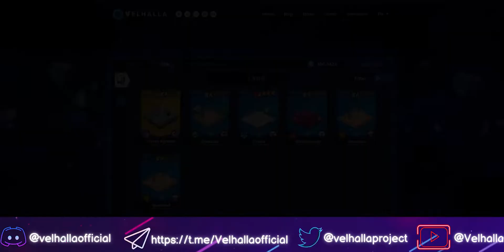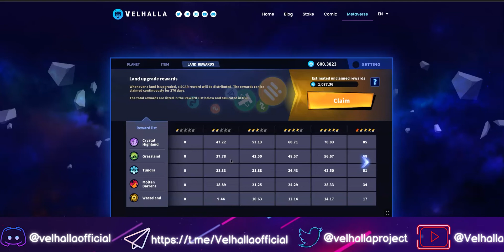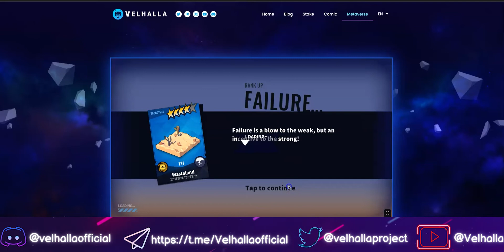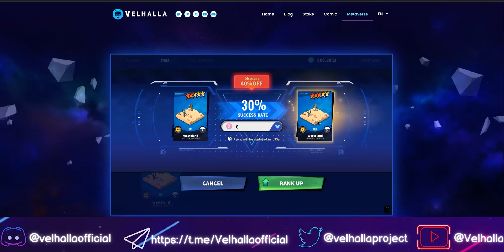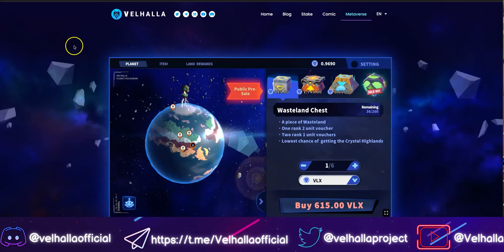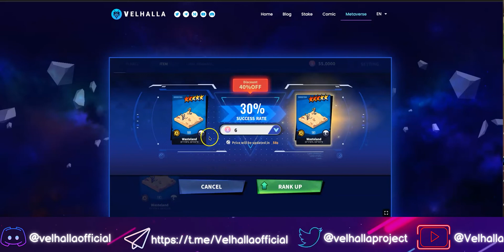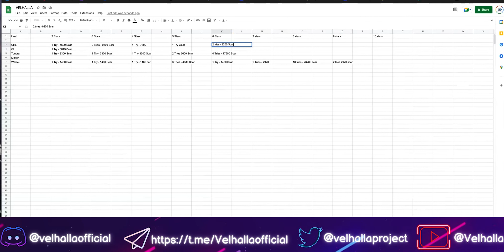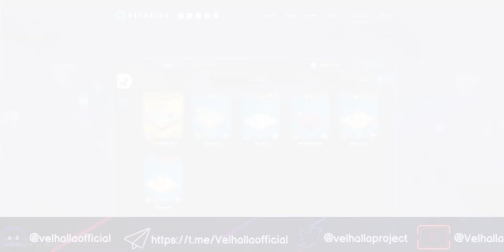El Costo De Hacer Land Upgrades En Velhalla Metaverse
VIDEOS QUE TE PUEDEN INTERESAR: ⚠⚠⚠:

► Velhalla Mini Juego (MOLE RUMBLE) GamePlay En Español | Como Jugar Y Obtener Premios De Scar Y NFT's:
►Nuevo Mini Juego En El Velhalla Metaverse! | MOLE RUMBLE! | Lo Que Debes Saber Para El Lanzamiento:
►Lo Que Debes Saber Antes De Comprar Una Tierra En El Velhalla Metaverse | Land Staking, Recompensas: